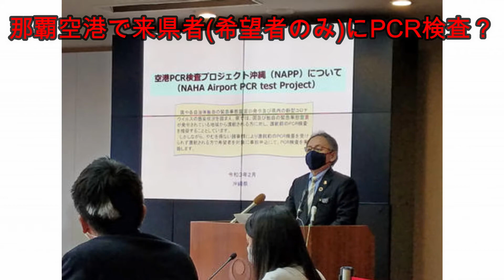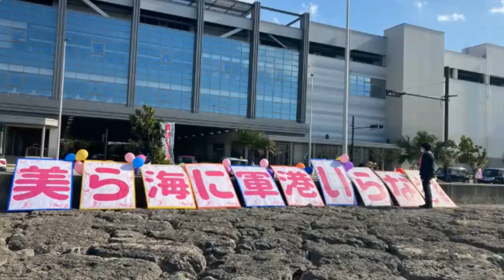那覇空港で来県者(希望者のみ)にPCR検査？ ボギー大佐の言いたい放題 2021年02月01日 21時頃 放送分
2021年02月01日(月)21時放送の ボギーチャンネル です。

本日の放送は、那覇空港で来県者に PCR検査 が出来るとのことですが希望者のみで意味があるの？ 浦添市長選挙 でまともなメディアが出てきた話です。詳細は動画をご覧ください。ＭＣ

2017年以前の動画はこちらの旧チャンネルです。